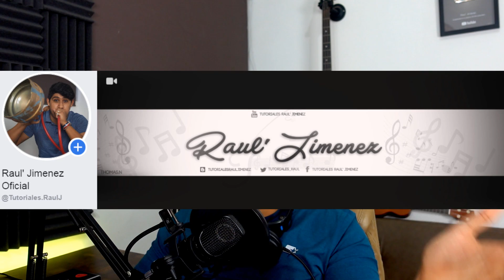Intenta no ll0r4r con este vídeo *Nivel guitarrista*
Como siempre YouTube que todo se lo toma a mal, me puso en amarillo este vídeo y tuve que volver a subir.
Espero y vuelvan a apoyar este vídeo como el primero, saludos para todos :D